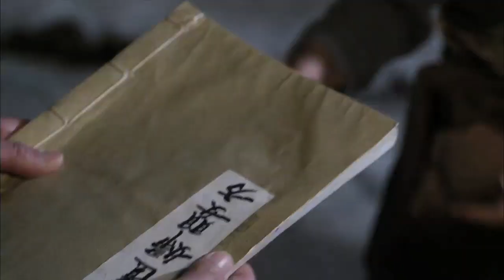The Fugitive of Joseon | 천명 - Ep.12 [10min Preview]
Miniseries "The Fugitive of Joseon" (천명) - with English subtitle on KBS World TV
-Telecasting Time: First-run: Every Wed&Thu 22:00(UTC+9, Seoul Time) / Re-run: Sun 14:40(UTC+9) / Wed&Thu15:10(UTC+9) / Thu&Fri 06:00am(UTC+9)
-Cast: Lee Dongwuk, Song Jihyo, Lim Seulong(2am), Song Jongho, Yoon Jini